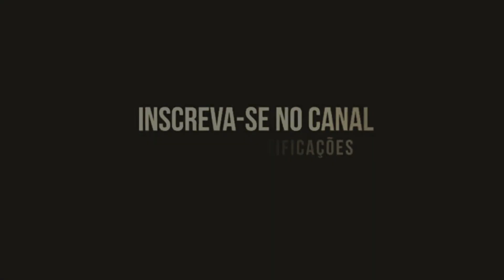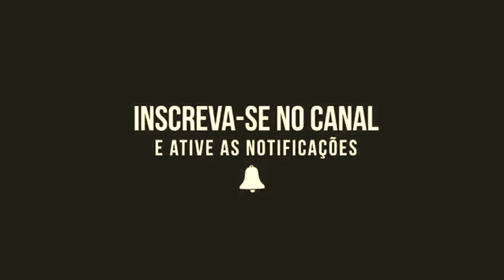7 Garras De Animais Mais Poderosas E Letais Do Mundo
Top 7 garras de animais mais poderosas do reino animal.